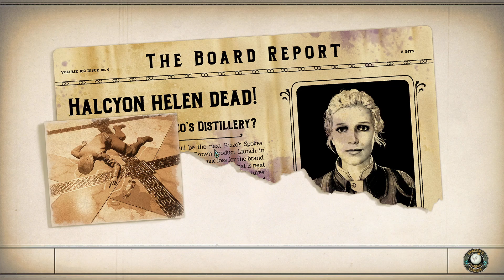Let’s Play The Outer Worlds: Murder on Eridanos #306 Zu schnell gelöst [FAIL]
Wir sind zu voreilig im Let’s Play The Outer Worlds: Murder on Eridanos.

The Outer Worlds: Murder on Eridanos
⯈ Entwickler: Obsidian Entertainment
Carrie Patel
⯈ Herausgeber: Private Division
⯈ Release: 17. März 2021
⯈ Plattform: Microsoft Windows, PS4, Xbox Series X, Xbox one, Nintendo Switch
⯈ Engine: Unreal Engine 4
⯈ Genre: RPG
⯈ Thematik: SciFi, Murder Mystery
⯈ Spielmodi: Einzelspieler
⯈ Bedienung: Tastatur und Maus
⯈ Systemminima:
⯈ Medien:
⯈ Sprache: Deutsch, Englisch, mehrsprachig
⯈Version: 1.4
⚠ Altersfreigabe: 16